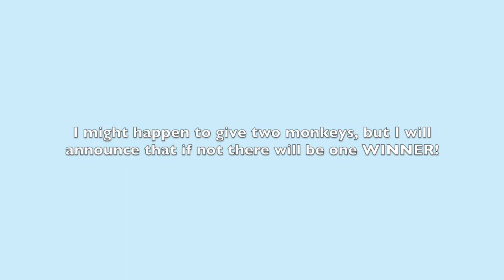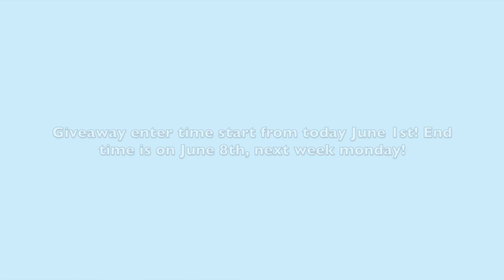Roblox AdoptMe Monkey(s) GIVEAWAY | Start: June 1st + End June 8th | Monkey Fairground Update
1. like this video
3. leave your roblox name + comment why you want to win (in this comment section)
Start: June 1st + End June 8th